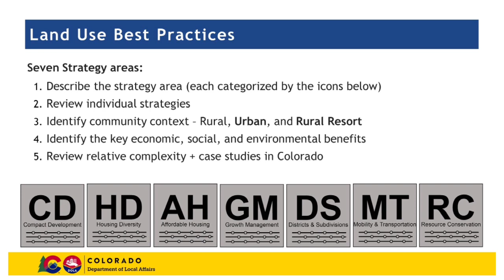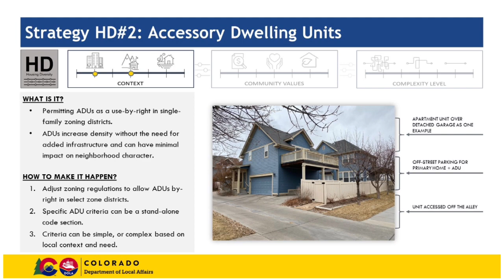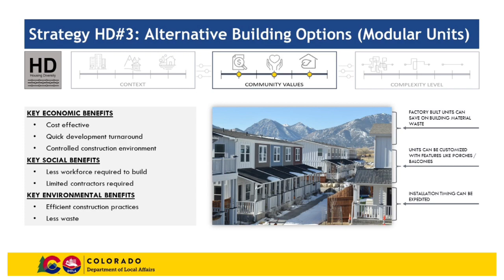Strong Communities Housing Diversity